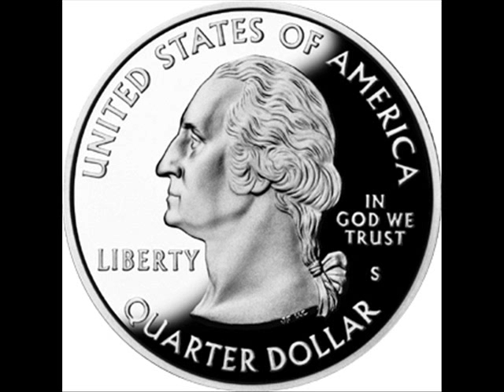Houston Calls - Bob and Bonnie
Comment PLEASE!

Somethin i slapped together. not as good as i wanted it but w/e